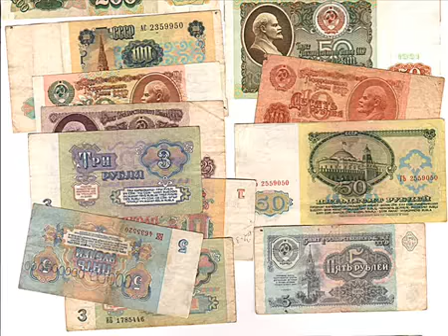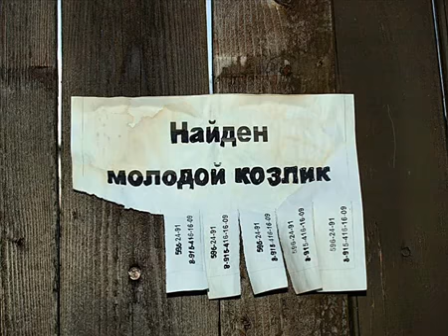Сделано в СССР